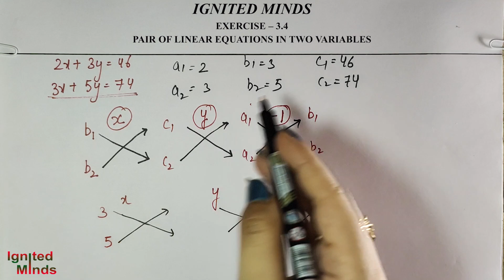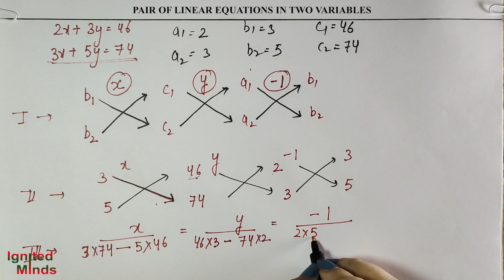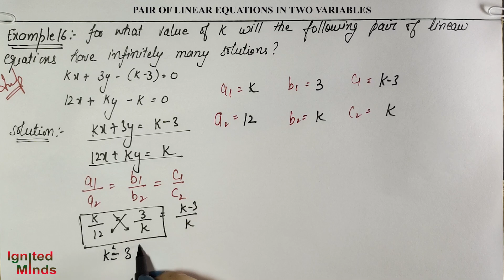Class 10th Maths | Ch.3 | Example 14, 15 & 16 | Linear Equations in Two Variables | NCERT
This video includes Example 14,15 and 16 of chapter 3 (Pair of Linear Equations in Two Variables) class 10th.